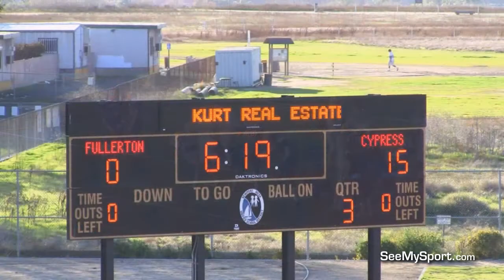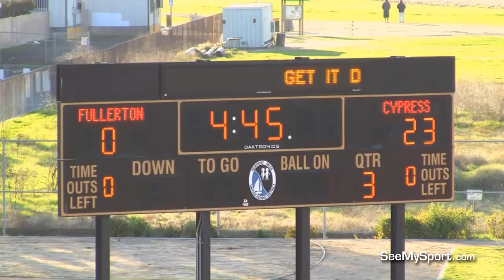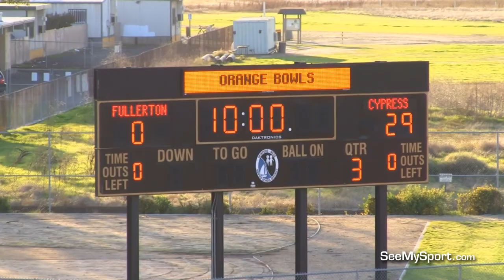2010 D2 OEC Orange Bowl Midget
2010 D2 OEC Orange Bowl Midget Cypress Centurions vs Fullerton Titans